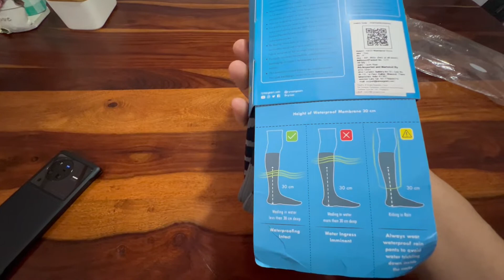Rynox Waterproof Socks /RidingSocks/waterproofsocks/rynox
A perfect waterproof socks for any riding/bike enthusiast. It is available on online site such as a Amazon.in etc. In case of non availability you can buy from the store below;

JS Singh
OPEN ROAD
Plot No.4, Bhole Bharat Gas Lane,
Opp. the Village Resturant, near
Knight Riders Resturant, Dhayarkar Colony
Koregaon Park Annexe, Mundhwa
PUNE - 411036